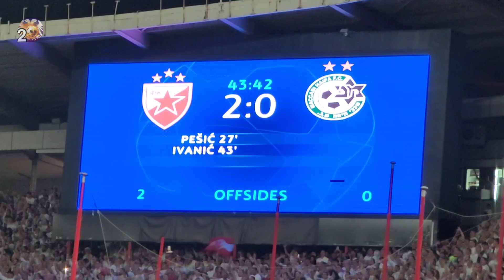Crvena Zvezda-Makabi 2:2 | MIRKO IVANIĆ GOL za Ligu Šampiona i EKSPLOZIJU na punoj Marakani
רויט שטערן בעלגראַד קעגן מכבי חיפה, צילן כיילייץ

Red Star Belgrade vs Maccabi Haifa, goals highlights of Champions League 2022/23 qual.

Video sam snimio mobilnim telefonom uživo na fudbalskoj utakmici na stadionu u Beogradu na tribini sa navijačima.